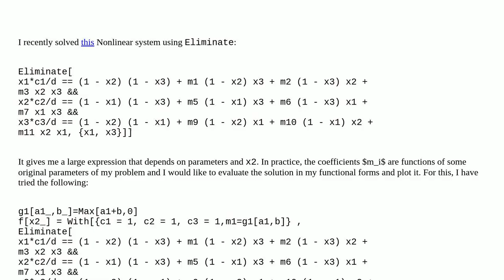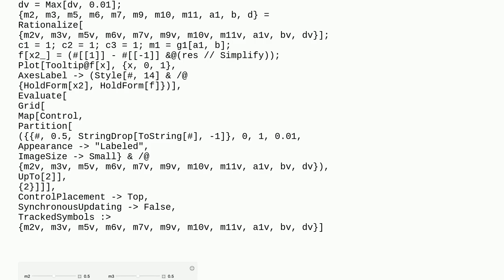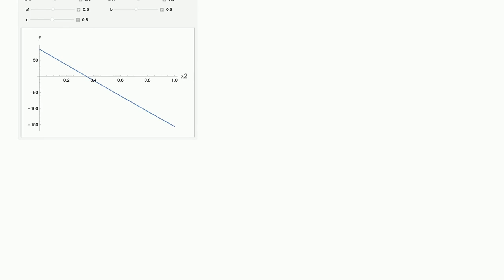Best way to replace parameters with functions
A special thanks goes out to the community

  mathematical-optimization evaluation plotting